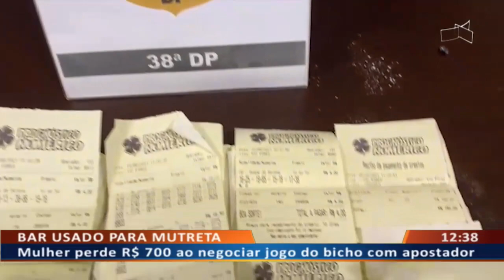DF ALERTA - Bar usado para mutreta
11/08 - Mulher perde R$ 700 ao negociar jogo do bicho com apostador.